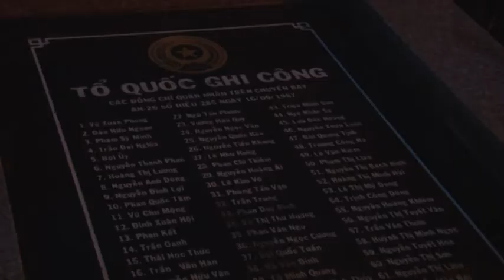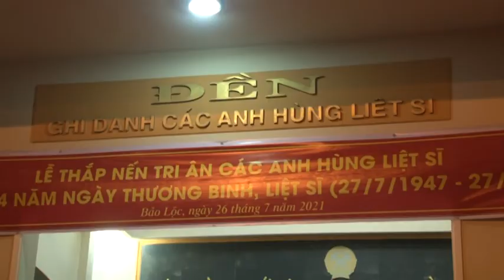TP Bảo Lộc tổ chức lễ thắp nến tri ân các anh hùng liệt sỹ